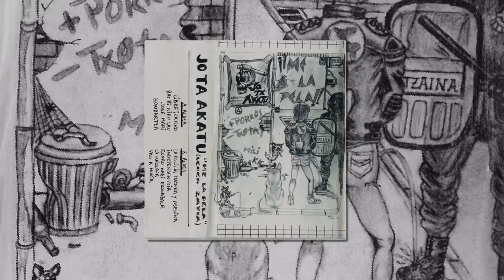JO TA AKATU - Esnau hadi, drogazale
Legazpiko taldea genuen Jo ta akatu. "Me la pela" maketa, 1990 urtean grabatu zuten IZ estudioetan Angel G. Katarian tekniko lanak eginez. Maketaren azala Toño Romerok egin zuen eta libretoa Josema Azpeitiak. Taldea osatzen zuten Juani (baxua), Güisky (ahotsa), Karlitos (bateria) eta Andres (kitarra). Eskerrik asko Xapoto-ri maketa pasatzeagatik.